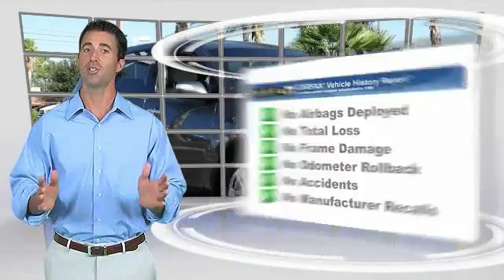2008 Acura MDX TEMECULA BEAUMONT MENIFEE PERRIS LAKE ELSINORE MURRIETA 814640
2008 Acura MDX 4WD 4DR TECH/ENTERTAINMENT PKG

26895 Ynez Rd.

GOSCH AUTO GROUP PROUDLY SERVING TEMECULA, BEAUMONT, MENIFEE, PERRIS, LAKE ELSINORE, MURRIETA, AND SURROUNDING SOUTHERN CALIFORNIA LOCATIONS. THIS GRAY 2008 Acura MDX IS EQUIPPED WITH A 3.7L PGM-FI SOHC 24-valve VTEC V6 engine, AUTOMATIC TRANSMISSION, AND RECEIVES AN ESTIMATED 15 City/20 Hwy MPG. 2008 Acura MDX 4WD 4DR TECH/ENTERTAINMENT PKG Thank you for your interest in one of Gosch Auto Group's online offerings. Please continue for more information regarding this 2008 Acura MDX Tech/Entertainment Pkg with 35,952 miles. Only the CARFAX Buyback Guarantee can offer you the built-in peace of mind of knowing you made the right purchase. Perfect for the on-the-go family, this Acura MDX Tech/Entertainment Pkg is an SUV everyone will love. With exceptional mileage, options and power, you'll insist on driving it on all your outings. You appreciate the finer things in life, the vehicle you drive should not be the exception. Style, performance, sophistication is in a class of its own with this stunning Acura MDX. This Acura MDX Tech/Entertainment Pkg comes equipped with all wheel drive, which means no limitations as to how or where you can drive. Different terrains and varying weather conditions will have little effect as to how this vehicle performs. With less than 35,952 miles on this Acura MDX, you'll appreciate the practically showroom newness of this vehicle. Please contact the Gosch Auto Group for more information. Stock #: 814640 | VIN: 2HNYD28468H546071 | 2008 Acura MDX 4WD 4dr Tech/Entertainment Pkg Gosch Ford Temecula